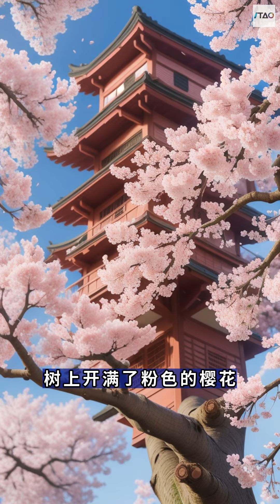Learn Chinese Characters: Panda and Corgi Learn Colours|中文学习|基础汉字|熊猫和柯基学颜色：红黄绿白黑粉#chinesecharacters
Learn Chinese Characters: Panda and Corgi Learn Colours|中文学习|基础汉字|熊猫和柯基学颜色：红黄绿白黑粉
Learn Chinese With Stories (听故事学中文)